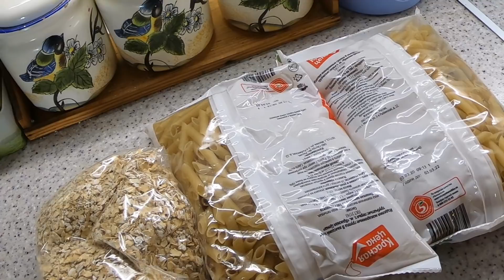Каша лайкам из куринной обрези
Всем доброго времени суток.Сварил им из куринной обрези,ту плохо кушали из костного остатка.Теперь будем кушать ту к которой привыкли.
Всем питомцам приятного аппетита и здоровья.
С уважением.
Для тех кто хочет смотреть фото и видео на моих соц страницах.Добро пожаловать в гости)